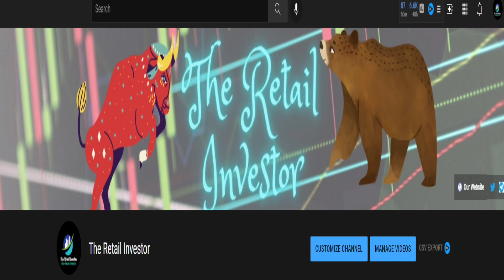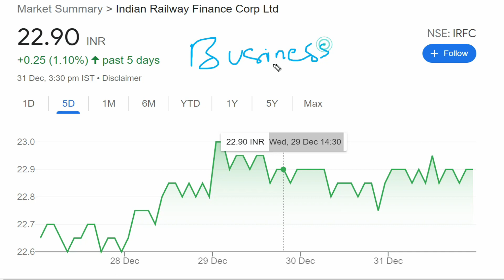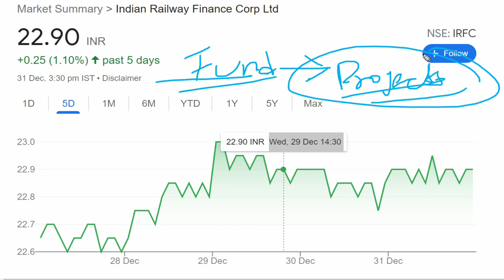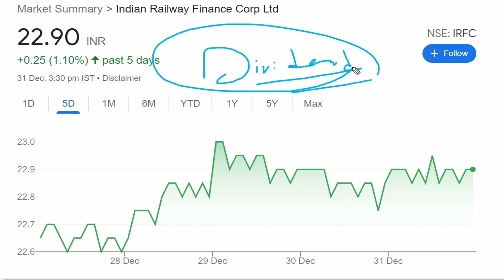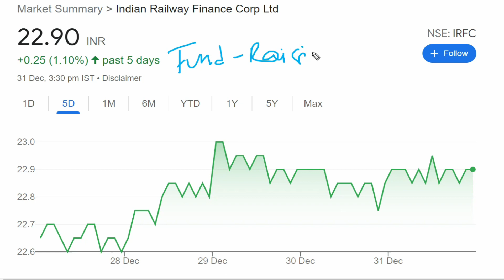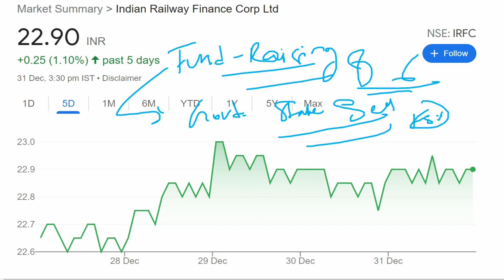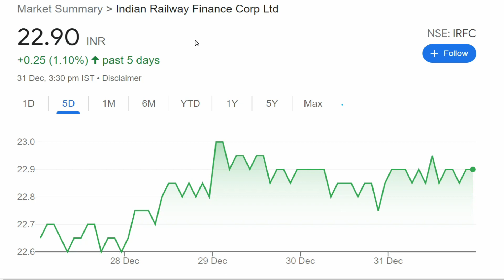IRFC Share | IRFC Share Latest News | IRFC Share News Today | IRFC Share Analysis